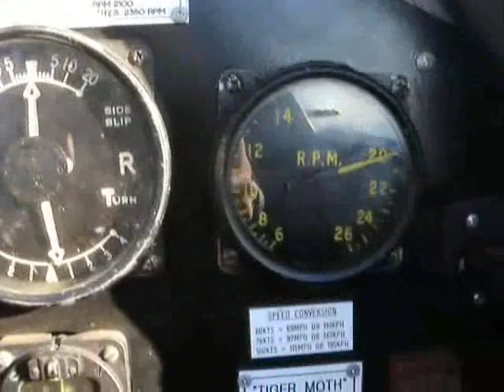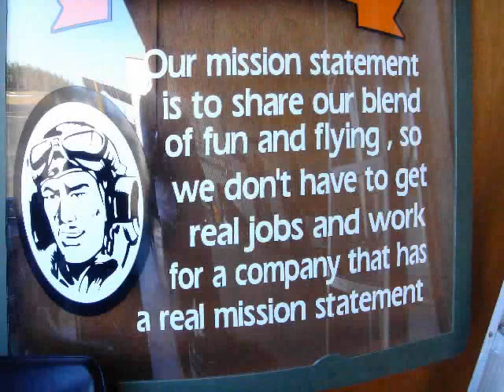Tiger Moth Aerobatic Adventures in Oz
A little aerobatics on an amazingly restored Tiger Moth, in Australia. Working on a shorter version...